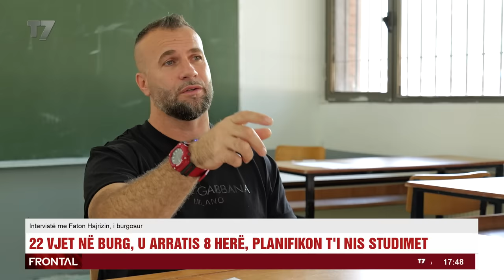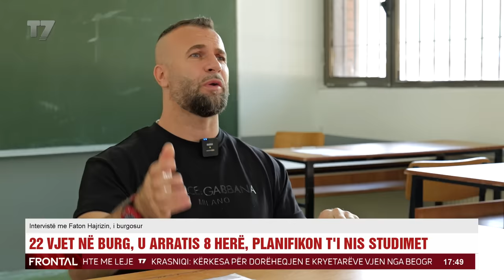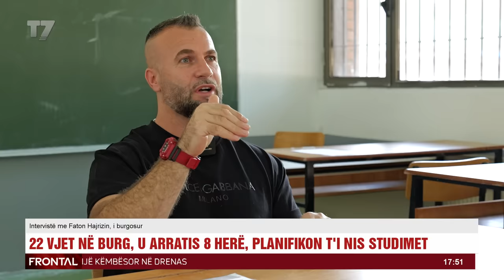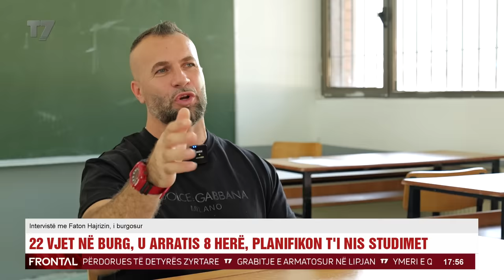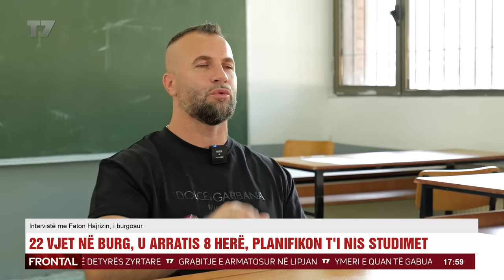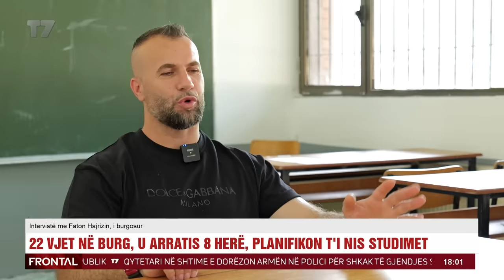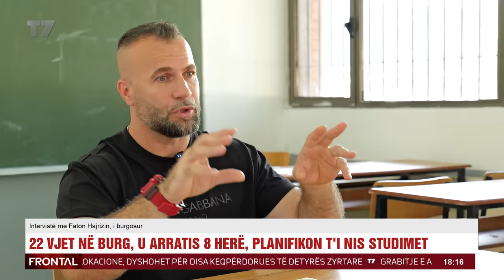22 vjet në burg, u arratis 8 herë, planifikon të i nis studimet | FRONTAL | T7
22 vjet në burg, u arratis 8 herë, planifikon të i nis studimet | FRONTAL | T7